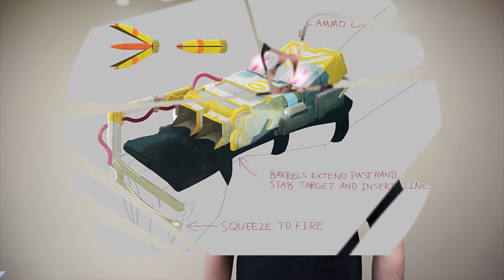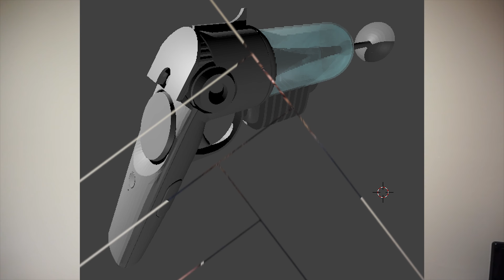Dylan Banks - Game Artist Interview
Dylan Banks is an Illustrator and concept artist who is always looking for new creative challenges and learning experiences. He talks about some of the art he's contributed to independent games he's worked on and his experience trying to make it in the indie game world.